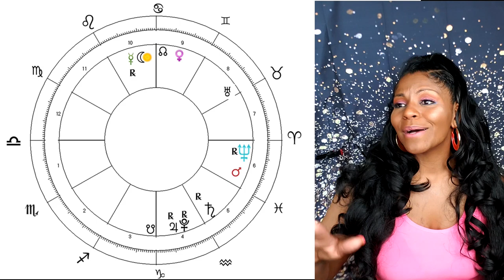LIBRA HOROSCOPE JUNE 2020